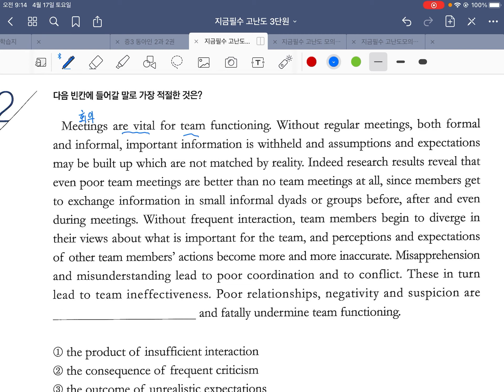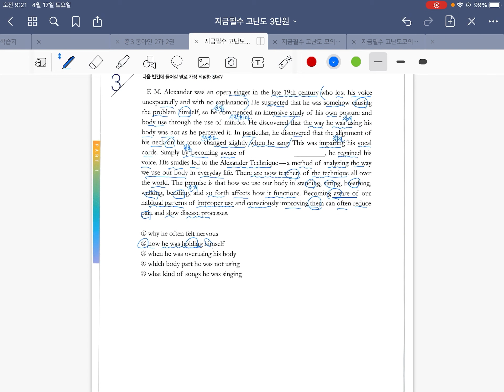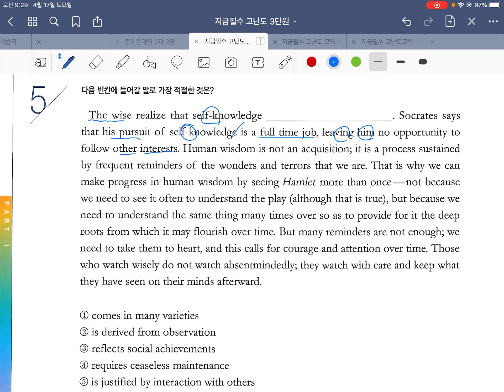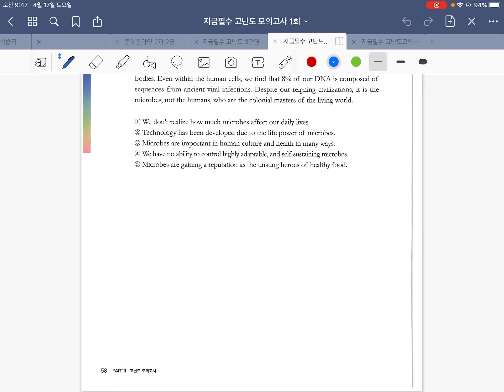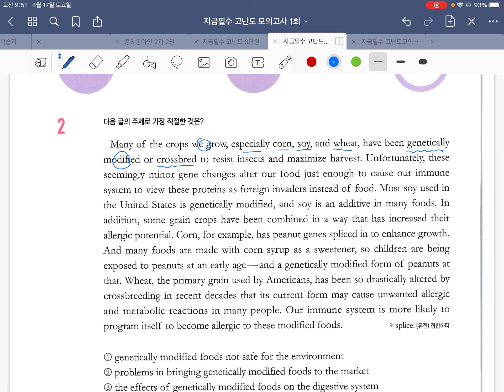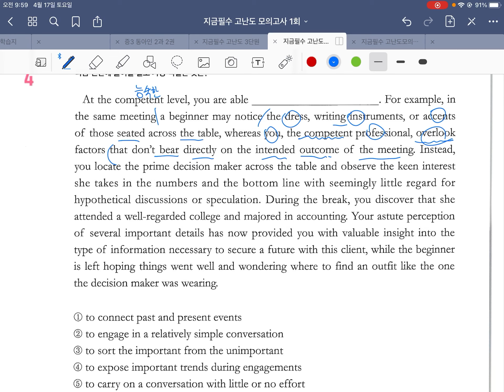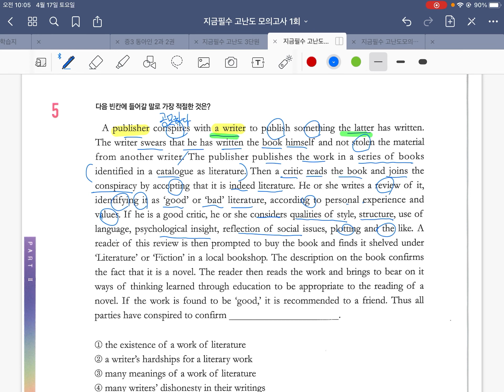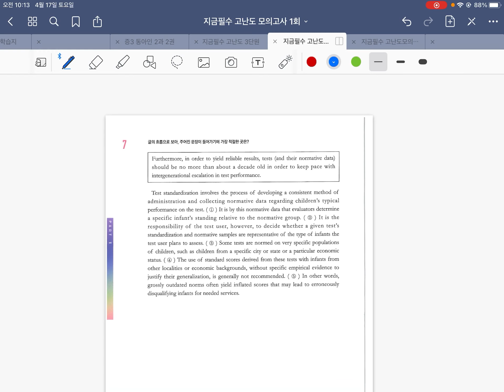지금필수 고난도 3과 2번~고난도모의고사1회 6번